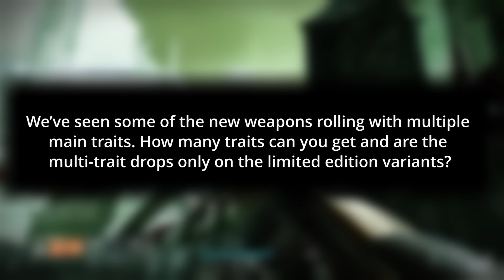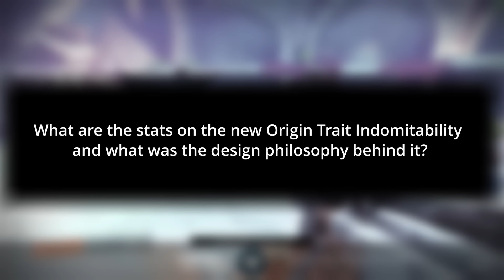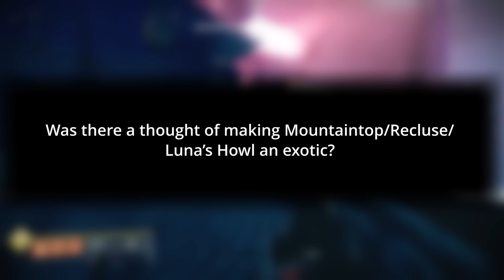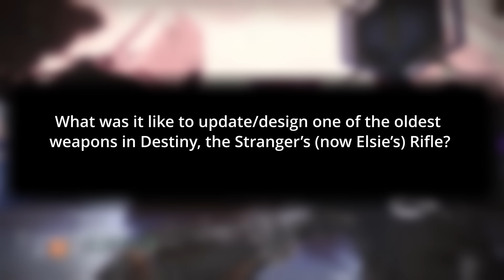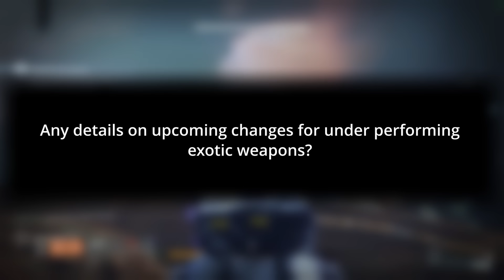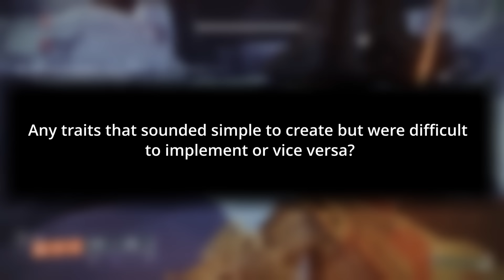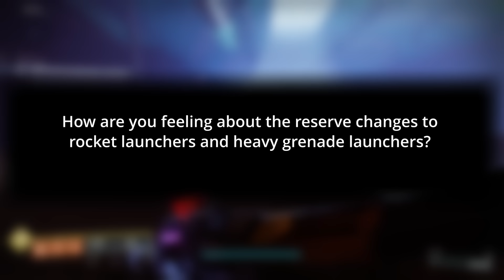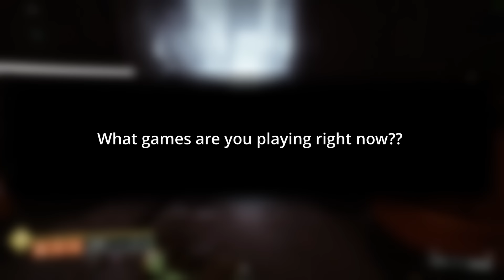Destiny 2: Into the Light - Developer Interview with Chris Proctor! - PvE Ep. 99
With the brave arsenal reveled and Into the Light only a couple of weeks away Court, Impetus, and Saint sit down with Chris Proctor to talk all the weapons, their design, and other aspects of the Destiny weapons sandbox.